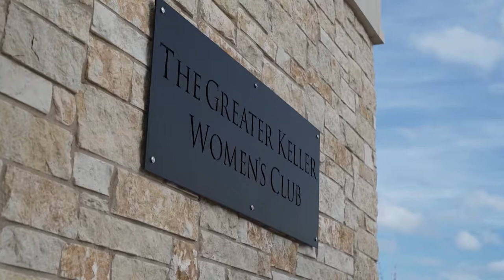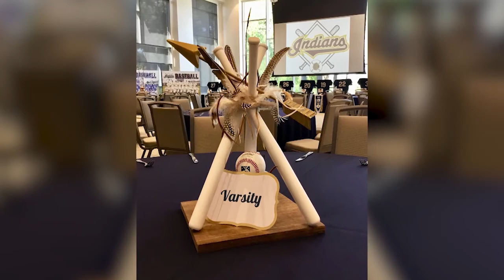The Balancing Act interviews the Bowden and their clients on the success they have brought to Keller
@TheBalancingActTV did a piece about the Bowden events and Weddings Venue in Keller Texas. They talked about who were the Bowdens, what makes the Bowden event and wedding venue unique and how does one of their non-profit clients see this venue.

About Us: Welcome to The Bowden, a premier wedding and event venue located in Keller, Texas, just a short drive from the Dallas Fort Worth area. Featuring a stunning chapel, an elegant ballroom, and beautifully landscaped grounds, The Bowden provides the perfect setting for weddings, corporate events, and special celebrations. Our venue blends timeless elegance with modern amenities to make every event unforgettable. While The Bowden itself is not a non-profit, all proceeds go directly to the GKWC Foundation, supporting meaningful causes in our community.

Explore our other videos to see why The Bowden is the top choice for extraordinary events in North Texas. for more information.